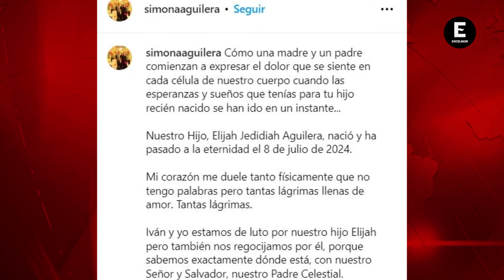Muere nieto recién nacido de Juan Gabriel e hijo de Iván Aguilera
La esposa de Iván Aguilera, hijo de Juan Gabriel, dio a conocer que su bebé murió pocos días después de haber nacido.